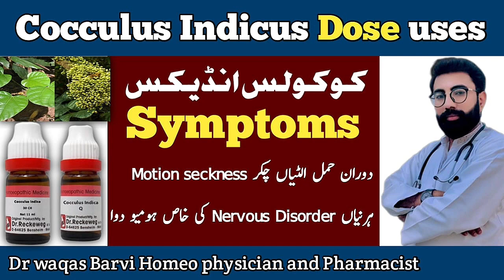Morning sickness during pregnancy|morning sickness kya hota hai|vomiting in morning on empty stomach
Subha ulti hona vomting early morning early pregnancy vomting treatment early pregnancy vomting early morning me vomting ko kaise roke